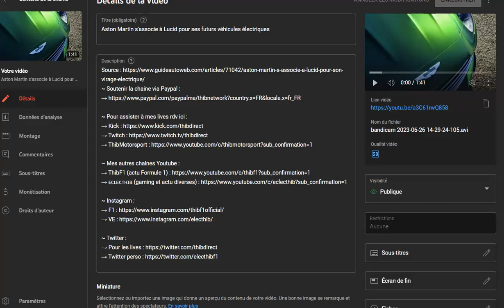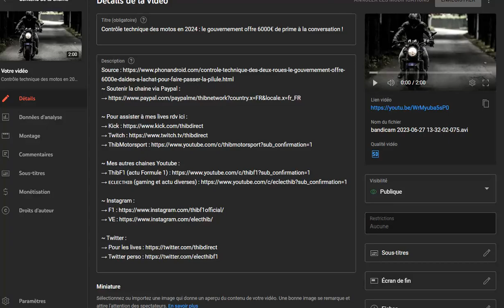Le Flash Info de l'actu des voitures électriques du 27 juin 2023